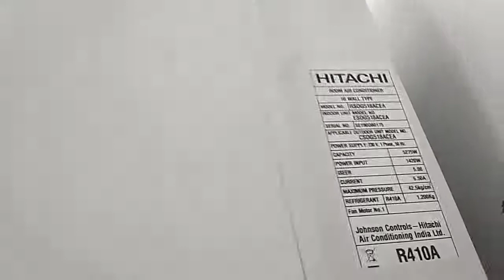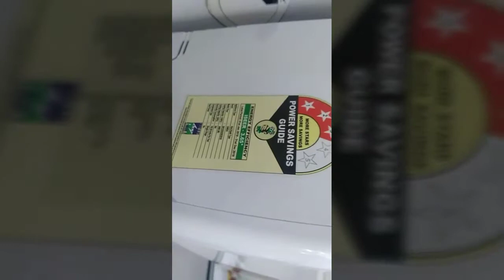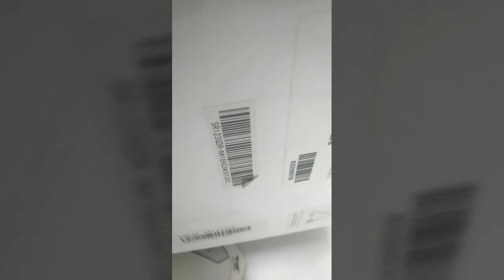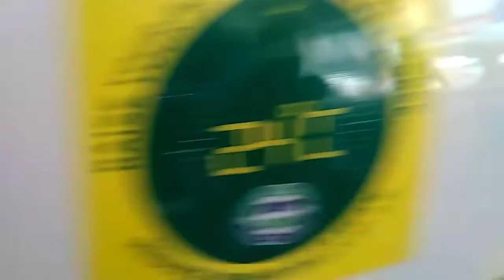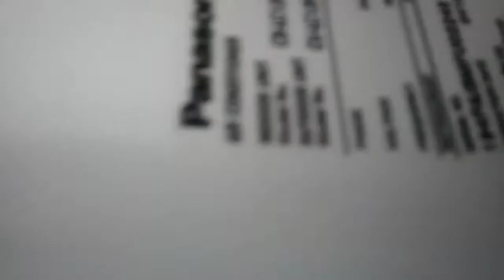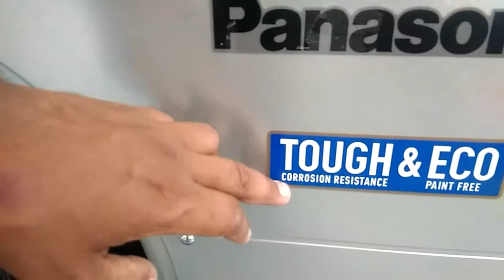Difference between Panasonic Hitachi & Onida AC NEW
Hello ! Friends
My self Bhupinder Singh you all know that I always giving you the new and best knowledge throw my videos. I always giving you the right benefits of products and  tell you about the features and functions.
 my channel/video

In this video I tell yout about the main difference between Panasonic Hitachi & Onida split AC
this video I made on the basis of all new models and all models giving benefits features and function. This video i upload on the three companies Split Ac Difference etc.

Thanks
Regards
Bhupinder Singh
my channel